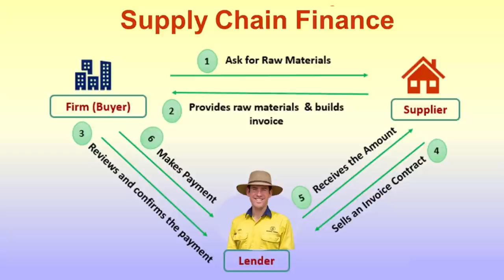The Collapse of Greensill Capital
The Collapse of Greensill Capital Explained

SoftBank-backed Greensill Capital (a fintech company) lent billions of dollars to companies that included the highly indebted metals conglomerate GFG Alliance, silicon valley Construction Technology company Katerra and West Virginia mining company Bluestone Resources. These loans were packaged into bonds which were sold as a fund by Credit Suisse.

Greensill was funded by its own German-based and regulated bank and via Zurich-based Credit Suisse Asset Management. Its main shadow banking operations were in London.

German regulators BaFin last month seized control of the bank and filed a criminal complaint alleging balance sheet manipulation. Swiss and Australian officials are asking questions of Credit Suisse. Meanwhile, in the UK, where it has been celebrated as a leading “fintech” and counted former prime minister David Cameron as an adviser, there is little sign of regulatory action.

In the lead up to this crisis Lex Greensill and his family took $200 million out of the company.

No one knows the precise amount of bad loans involved: Credit Suisse is budgeting for at least $1bn to $2bn; insurance policies covered at least $4.6bn; in July last year insurer Tokio Marine said an underwriter had breached exposure limits by writing coverage for more than $7bn. And no one is sure who will bear the losses.

GFG has already defaulted on loans to Greensill. Some of those loans exist within Credit Suisse funds. Those funds have insurance written by the likes of Insurance Australia Group and Tokio Marine. IAG says it has no “net insurance exposure” to Greensill because of “extensive reinsurance” and “agreements with Tokio Marine for it to hold any remaining exposure”. Tokio Marine, in turn, says it also has reinsurance, it may turn to litigation and, anyway, the insurance may not have been valid in the first place.

This looming fight between loan originators, securitisers, funds, banks, insurers and investors looks very like the fallout from the 2008 crisis. The lawsuits that followed took up to a decade to resolve and cost tens of billions of dollars. For now, there is little general market turmoil. But it could still get messier.

Blog Posts